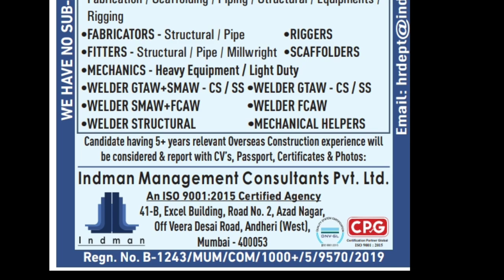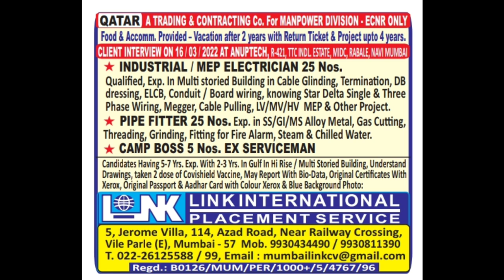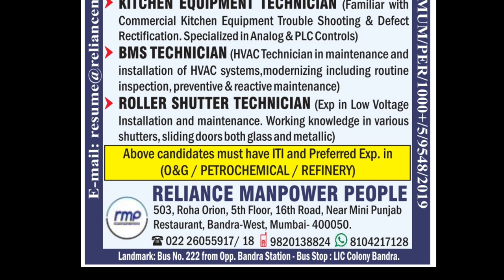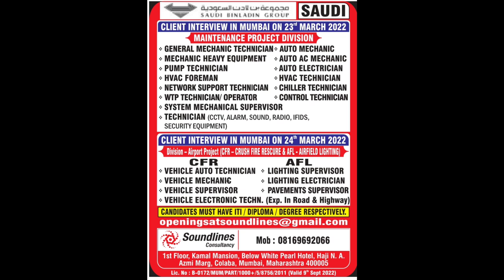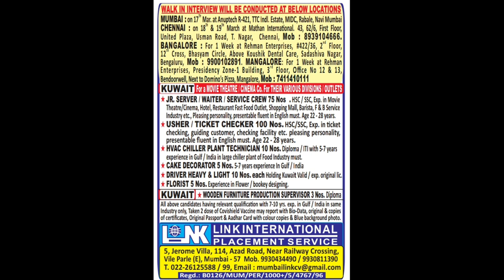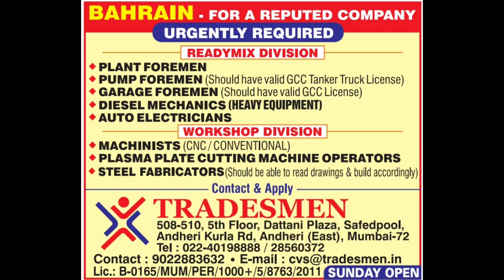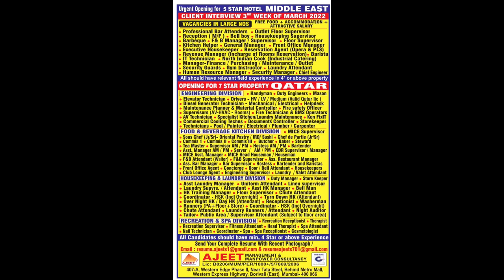13 MARCH FREE REQUIREMENT GULF JOB VACANCY | ASSIGNMENT ABROAD TIMES TODAY | JOB IN DUBAI, KUWAIT.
Nri connect
Nri Times